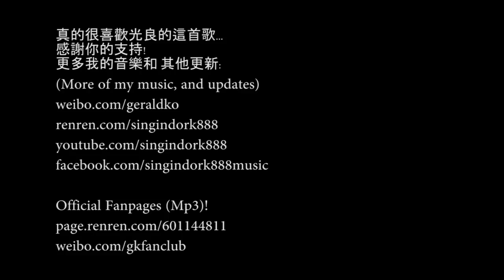Tong Hua (童話) Guang Liang (光良） Cover by Gerald Ko (高豪力)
"Tong Hua" 童話 ("Fairytale") by Guang Liang 光良 - my piano and voice cover..
觉得，如果想爱一个人，就一定要相信童话故事。。
stay updated on my FB for more!